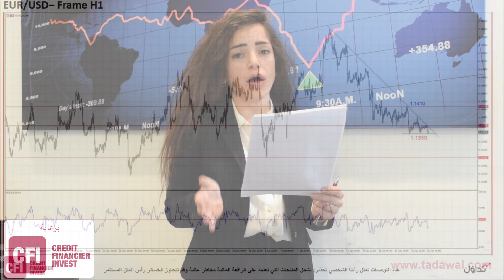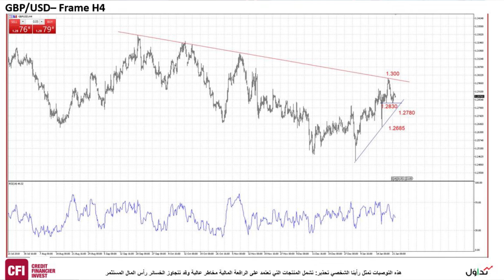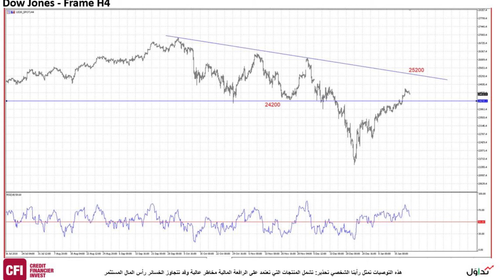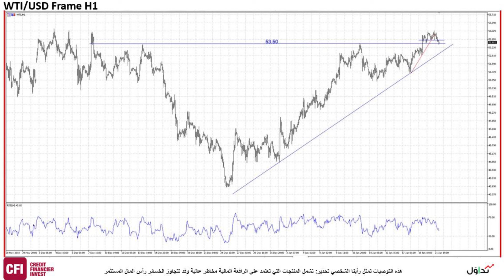التقرير المصور لسوق المال في 22 يناير 2019